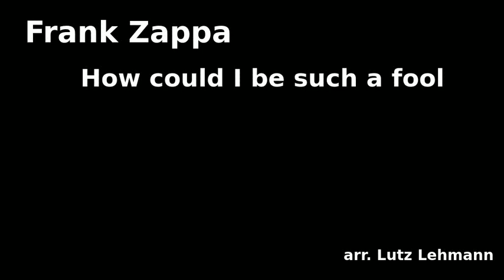Zappa // How could I be such a fool (Horn Quartett)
arr. for horn quartett as always by Lutz Lehmann